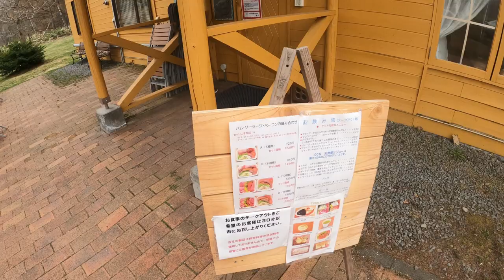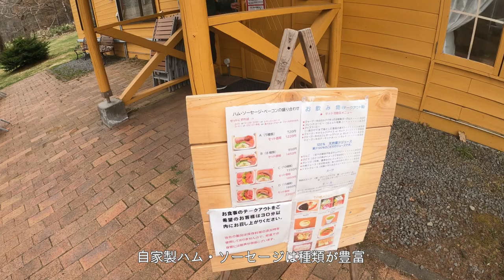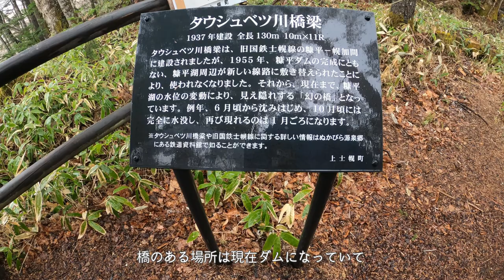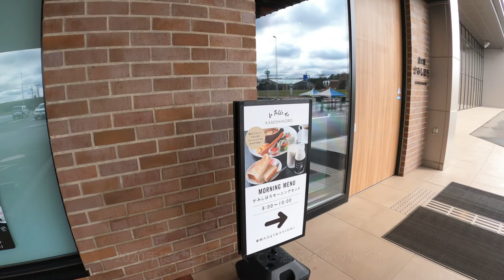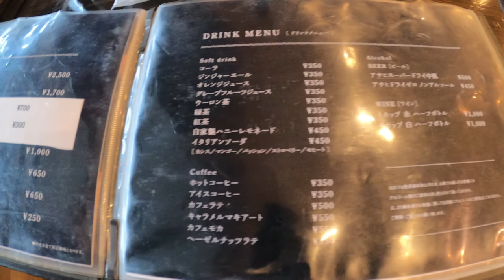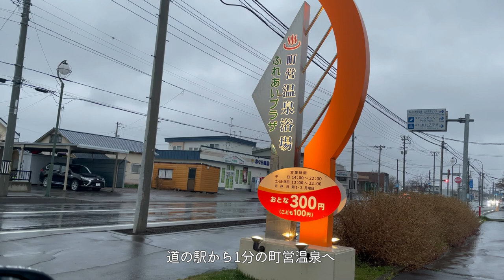【北海道旅 #2】美瑛観光に十勝絶品グルメを堪能、お洒落な道の駅に泊まった日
前日は綺麗に見られなかった青い池の
リベンジに行ってきました
青い池を見るのには
いくつかの条件があります
動画にて紹介してます😌
その後は、三国峠
タウシュベツ橋梁展望所を通り
十勝まで移動

道内でも人気のある
道の駅かみしほろに
車中泊させてもらいました
新しくておしゃれな道の駅で
コインランドリーや温泉
絶品十勝牛ハンバーグのレストランも近く
車中泊にはとってもおすすめの場所です!

私たちは2022年4月に
九州から関西へ転勤のタイミングで
軽バンを購入して週末旅を楽しむ夫婦です🚐👨👩
普段使いもできて旅も楽しめるように
手軽な方法で車中泊仕様にしています
少しでも参考になったり
楽しんでいただけたら嬉しいです💛
【目次】
　00:00 はじめに
　00:48 青い池リベンジ
　03:51 歩人　さんでウインナー購入
　04:35 タウシュベツ橋梁展望所
　06:01 車中泊場所道の駅かみしほろに到着
　06:47 tobachiさんでジューシーハンバーグ
　8:53 北海道の郷土料理で車中泊飯
【その他の動画】
【SNS】
こちらもぜひ覗いてみてください♩